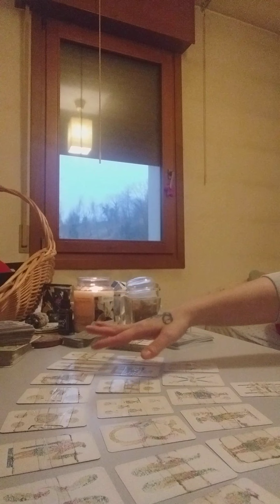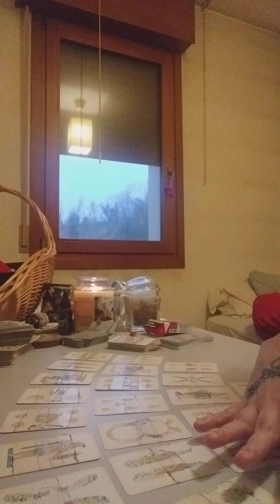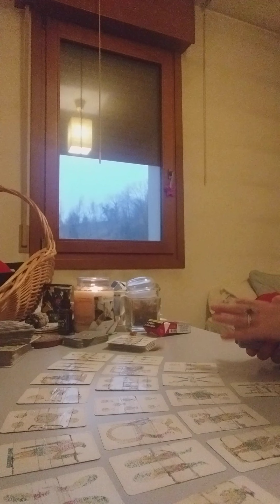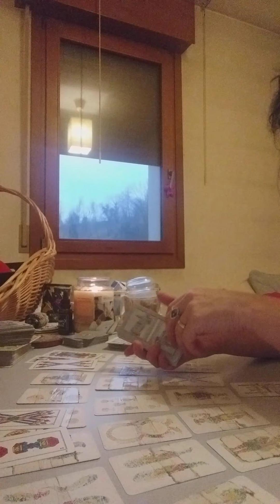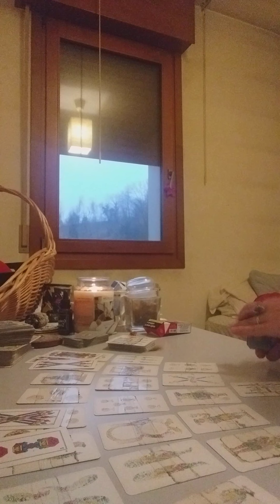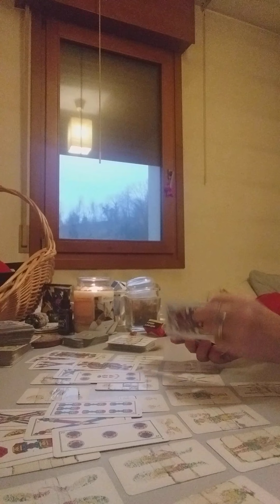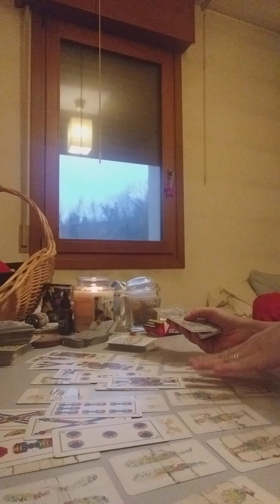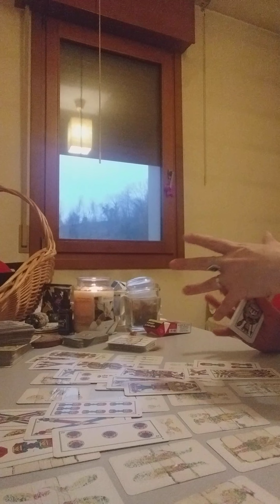sagittario dal 27/3 al 2/4/23